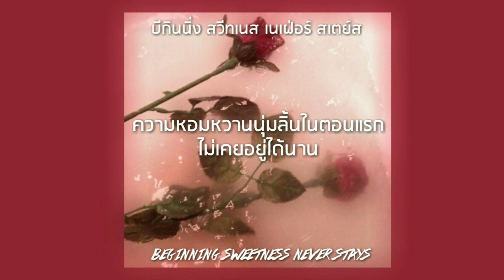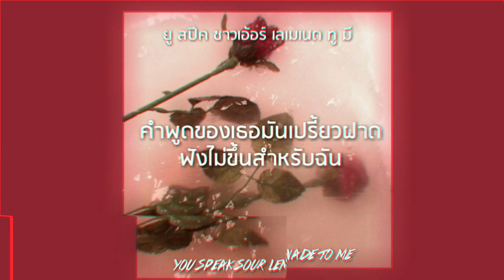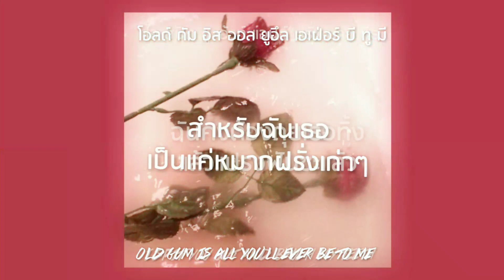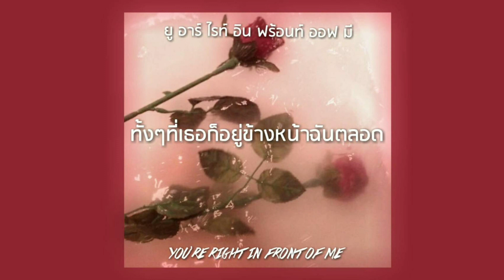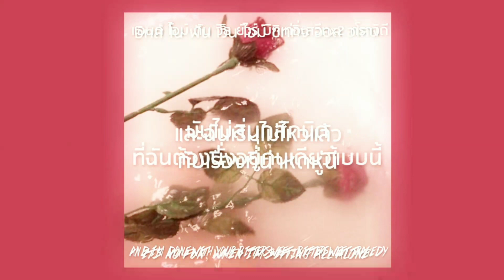Thaisub/คำแปล | Bittersweet tragedy - Melanie Martinez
Requested by @Watchrapon lamsaatd

แปลเองทั้งหมดค่ะ Do not copy

Talk; ลองทำแบบใหม่ๆดู ชอบมั้ยคะ5555 เอฟเฟกเยอะไปรึป่าวคะ😂